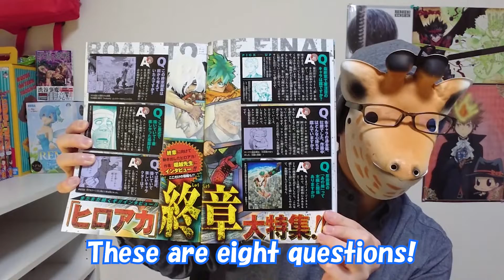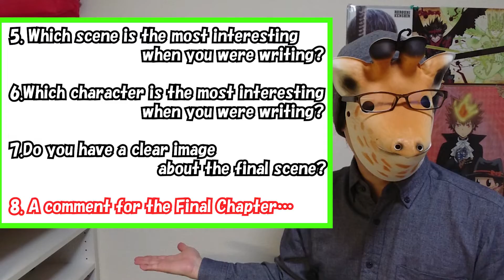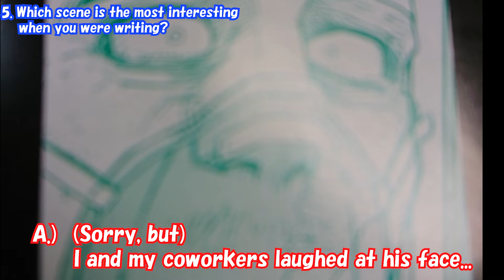Eight Questions for the Final Chapter by Horikoshi Sensei!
Mr. Horikoshi answered eight questions in JUMP GIGA for the Final Chapter.
This is soo exciting!!

【references】
堀越耕平／僕のヒーローアカデミア／集英社
堀越耕平／集英社・僕のヒーローアカデミア製作委員会／Bones

 **CREDITS**
if you are going to use MY OWN CUSTOM commissioned art and thumbnails for your videos, you NEED to credit the artist, or they may copyright strike you or be upset. Thank you. All Music , Pictures, Videos and Sounds That Appear In This Video Are Owned By Their Respective Owners "Copyright Disclaimer, Under Section 107 of the Copyright Act 1976, allowance is made for 'fair use' for purposes such as criticism, comment, news reporting, teaching, scholarship, and research.